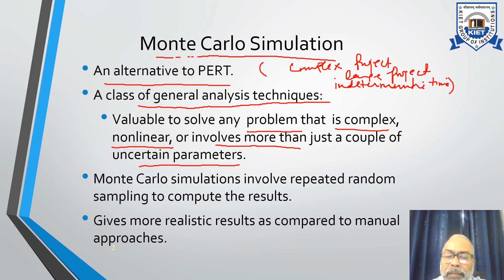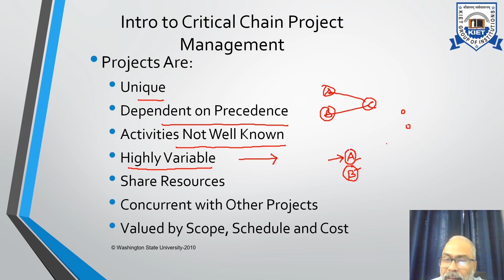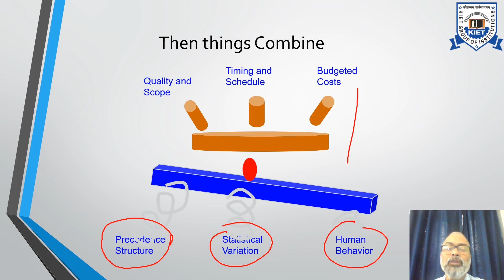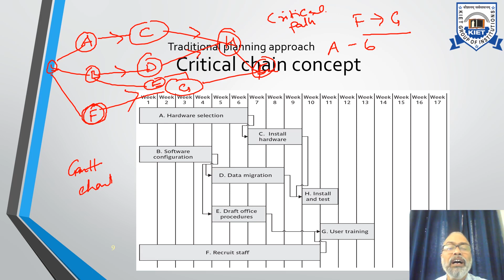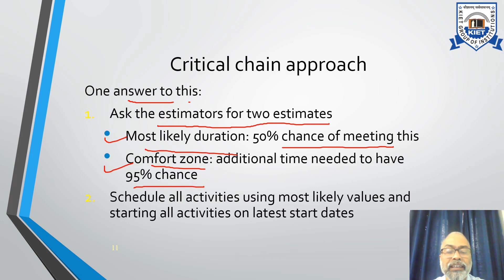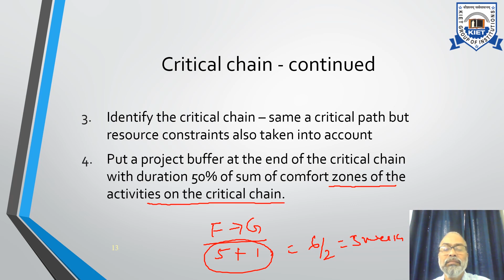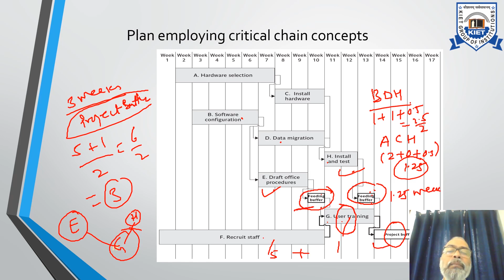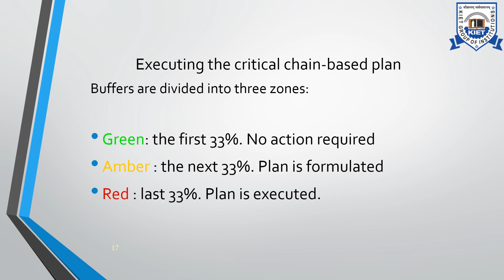L - 14 | Unit - 3 | Monte Carlo Simulation, Critical Chain Management | Software Project Management